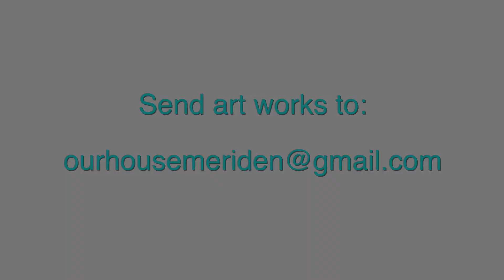Ms. Antonia - Spring Class #5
We get to make a cute sloth using some simple art supplies!